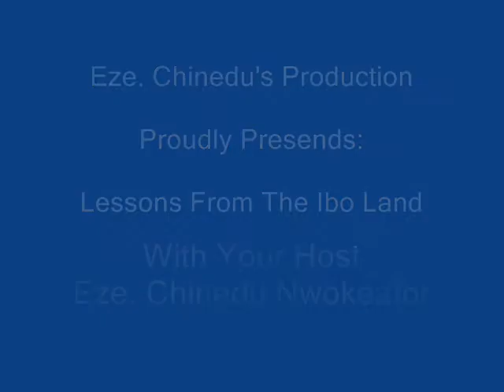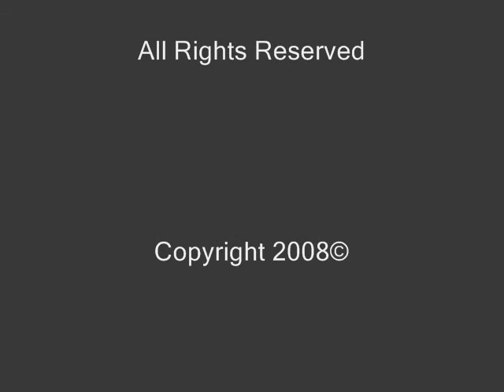Lessons From Iboland- Eze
CHinedu presents his Ibo 101 Online Class